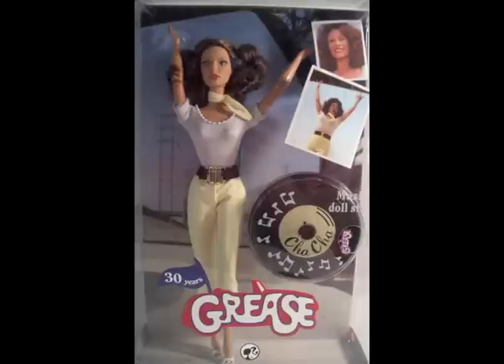Tales of the Ducktales - Episode 017 - "Top Duck"